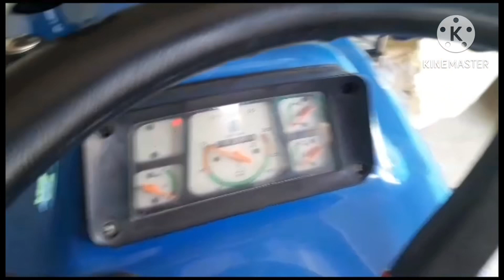Newholland 3630 4/4 For Sale 9815620323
For Advertisement On Tractor Bazar’s 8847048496

Earn money
How to buy tractor
How to drive tractor
How to drive four wheeler
Tractor for sale in America
Tractor for sale in Canada
Tractors for sale in punjab
Used tractors
Old tractors
Tractor mandi
Her garage
Dayakaran vlogs
Prime tractors
Baljinder maan
Malwa tractors
Tractor mela
Tractor bazar
Amrik bhaini jassa
Tractor globe
Shonki sardar
Harbhej sidhu
Tractor mandi talwandi Sabo
Garib kissan
Swaraj 855
Holland king
Tochan
How to modified tractors
Newpunjabisongs
Top20
Sidhumoosewala
Punjabi trending
Tractor spare parts & accessories
Tractor repair
How to repair tractor
How to sale implements
Agriculture
Apni kheti
Tractor sale in India

ਟਰੈਕਟਰ ਮੰਡੀ
ਸੋਨਾਲ਼ੀਕਾ
ਸਵਰਾਜ
ਮਹਿੰਦਰਾ
ਅਰਜੁਨ
ਫੋਰਡ